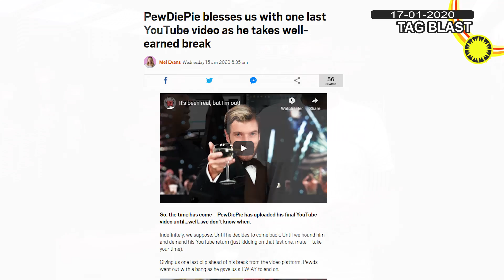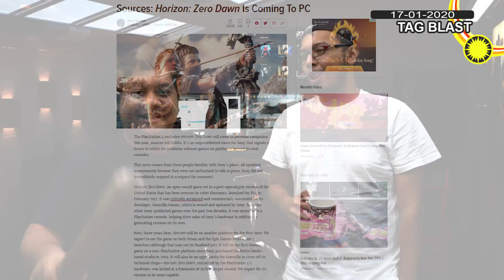CYBERPUNK DELAY JUGA LOH?! - TAG BLAST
Meskipun banyak game yang delay, aku tetap ganteng...